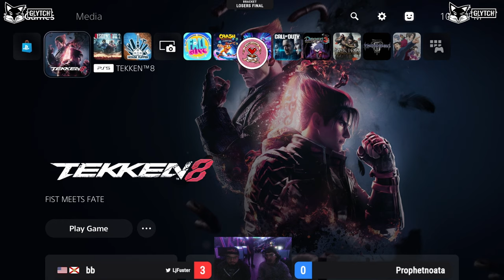Tenth Level Tavern tekken8 Bi-Weekly Tournament #4 - 4/7/24 - This was another fun event!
Sorry for the lack of updates lately, unfortunately IRL stuff takes precedence, I entered a lot of offline Tekken 8 tournaments so over the next few weeks I'll be uploading all the backlog of footage from those events.

I entered a local tournament a Tenth Level Tavern this past April the 7th.
These are all the streamed matches, all my other sets were off stream sadly.

TimeStamps:
00:00 vs Prophet Noata (Hwoarang) - Winners Finals
12:45 vs bb (Dragonov) - Grand Finals

Follow me on:
Twitch.tv: / incalol